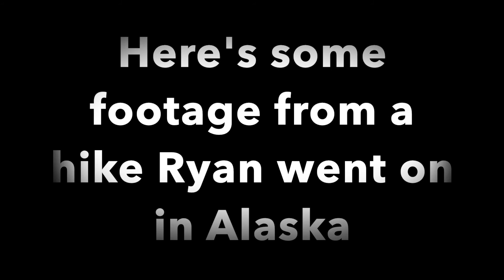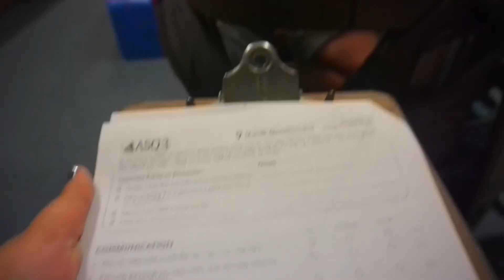RYANS BACK FROM ALASKA \\ Military Family Vlog TDY Homecoming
RYAN IS BACK! After 39 days, Ryan finally comes back from Alaska, in this video you see some of the adventures he went on while he as there, and him coming home! Thanks for understanding why we haven't uploaded a video, but we're BACK and were going back to regular upload days (Which is Thursdays ) Thanks for watching, and again, sorry for not uploading. Thanks for being awesome and we'll see you guys on Thursday! Enjoy Ryan fishing, hiking, and more!

Free entertainment is cool right? New videos are on